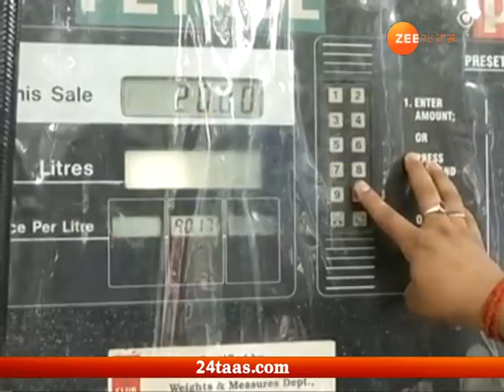Centre Cuts Petrol And Diesel Prices By Rs 2 50